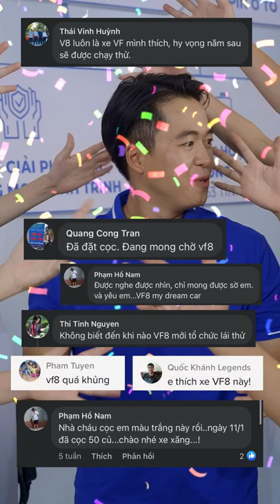VF 8 đẹp nức lòng người hâm mộ!! Xem thêm tại Tiktok: @vinfastofficial